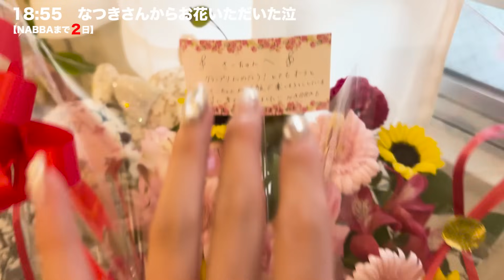【ついに明日】体重は変わらないけど体が劇的に変わった大会５日前からの過ごし方。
ネイチャーカンはこちらから⏬